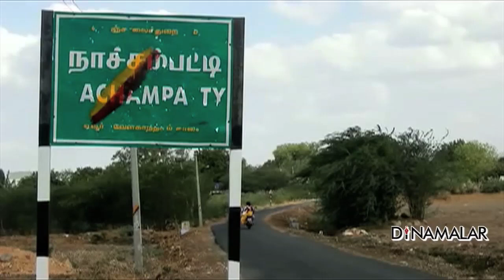நாடகம் பார்த்த தாய் : மகள் பலாத்காரம்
திருச்சி மாவட்டம், முசிறி அருகே நாச்சம்பட்டி கிராமத்தில் வீட்டில் தனியாக தூங்கி கொண்டிருந்த 7வயது சிறுமியை பாலியல் பலாத்காரம் செய்த நபரை போலீசார் தேடிவருகின்றனர்.sexualharassment trichy For more videos